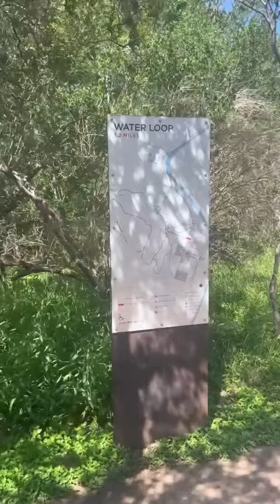Embarking on My Health and Fitness Odyssey: Madi's Journey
Join me on an inspiring journey of transformation as I share my health and fitness story. From challenges to triumphs, I'm excited to take you along on my path to a healthier and fitter life. Welcome to "Embarking on My Health and Fitness Odyssey: Madi's Journey."

Improve your eating habits and athletic performance today!